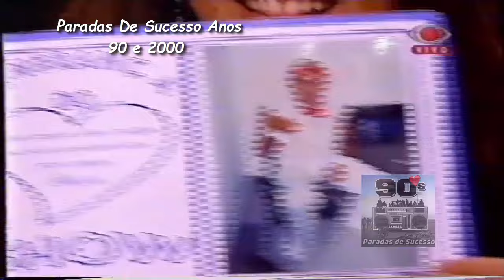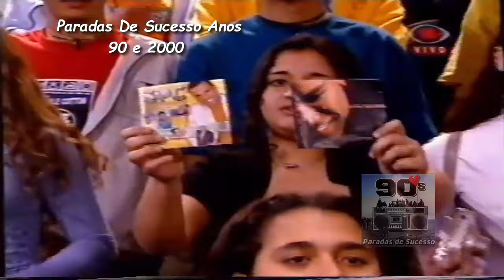📺🎶Superpositivo (Band/ 2001) 🎶📺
Trecho do programa "Superpositivo"(Band) apresentado por Otaviano Costa. Com participações do Grupo Molejo, Alexandre Pires, Os Travessos, Sampa Crew etc...